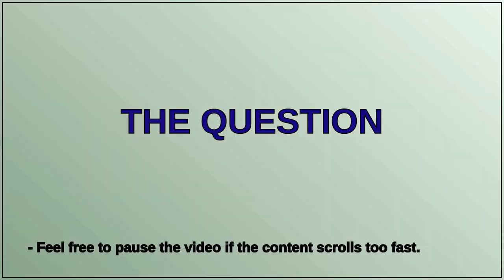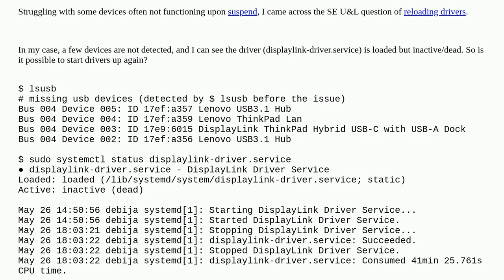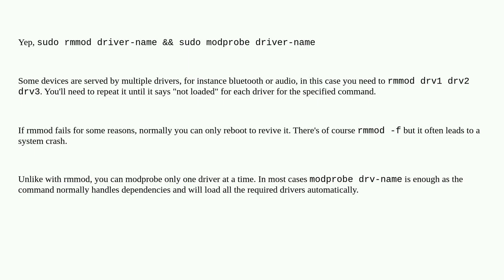Is is possible to reactivate (not reload) a driver from running kernel?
A special thanks goes out to the community

  dock usb debian displaylink drivers